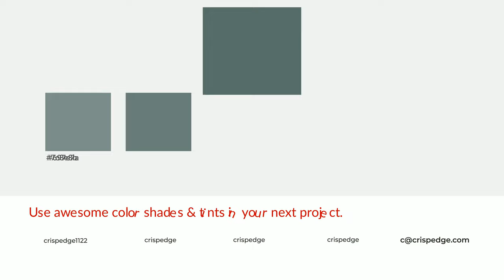Shades & Tints of Aventurine color 576e6a A Cool Green color 4d615e #435552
Shades of Aventurine color 576e6a Cool Shades of Aventurine color with Green hue for your project!

Shades
Hex 4d615e

Tints
Hex 697e7a

Aventurine is a cool color, and it emits calming, serene, soothing, refreshing, spacious, unwinding, peace and relaxed emotions. Cool colors are like water, ice, sky, grass, soft and snow. You can see them used in baby products.